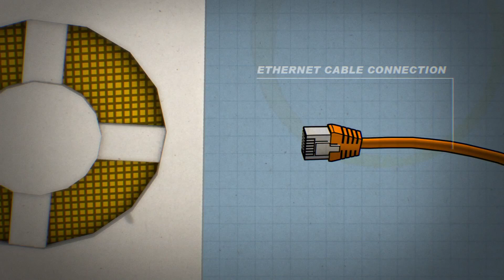Steam Link - predstavenie | Sector.sk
Valve predstavuje svoje streamovacie zariadenie prostredníctvom animovaného videa. Viac o hre nájdete na